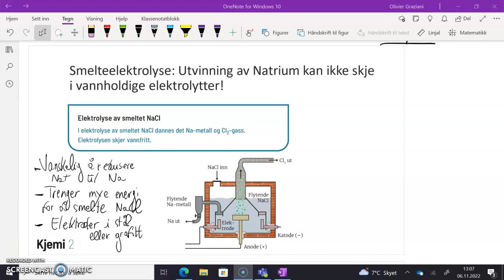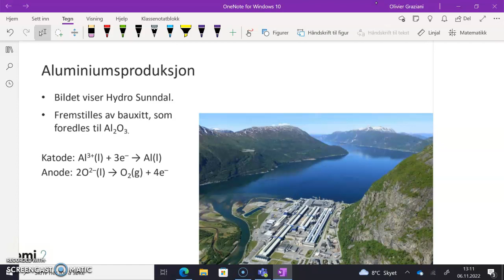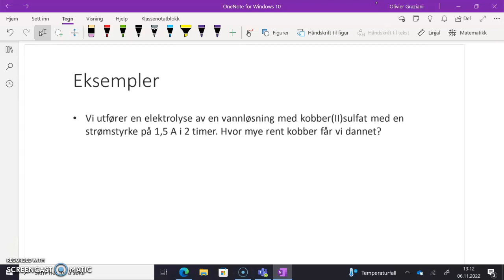Kjemi 2 3 6 Elektrolyse del 2